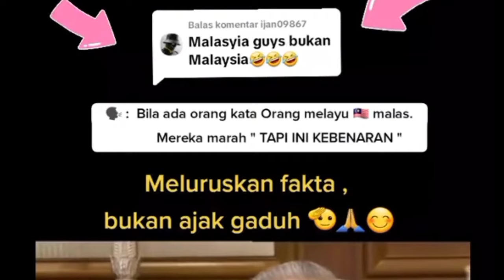PERBANDINGAN MALAYSIA & INDONESIA❗BEGINI SIFAT ASLI ORANG MALAYSIA ⁉️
PENGAKUAN JUJUR❗ PERBANDINGAN MALAYSIA & INDONESIA❗BEGINI SIFAT ASLI ORANG MALAYSIA ⁉️